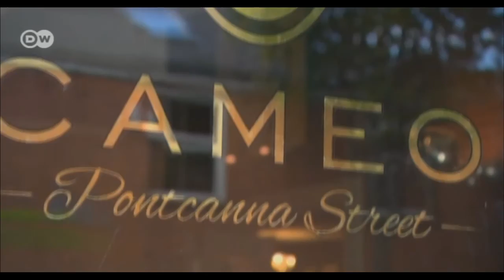Nathan Wyburn's POP ART Deutsche Welle TV Segment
The English version of my appearance on German TV channel Deutsche Welle, where I discuss the ideas and inspirations behind my celebrity portraits, what Pop Art is to me, and visit venue's in Cardiff that are displaying my work. I also discuss making art with food and other unusual ways including using my feet, tongue and lips!